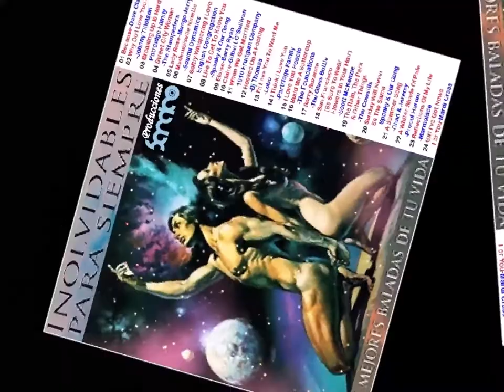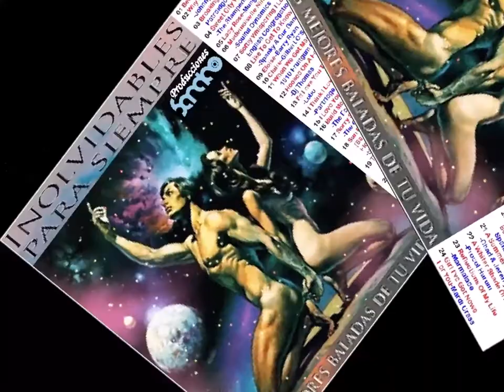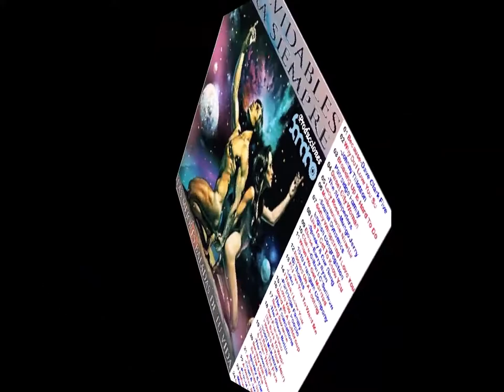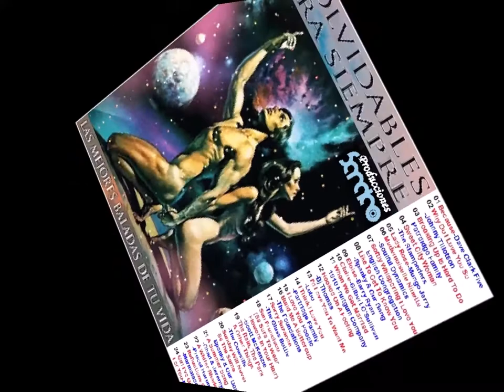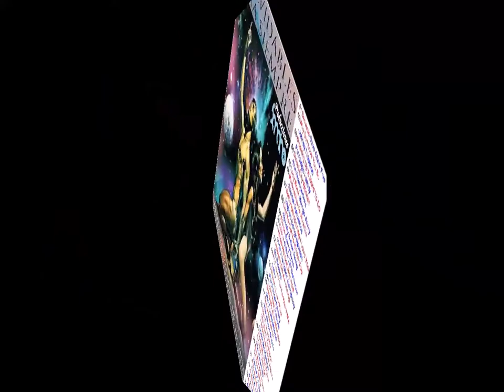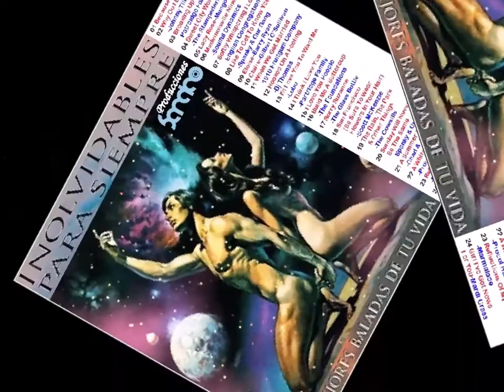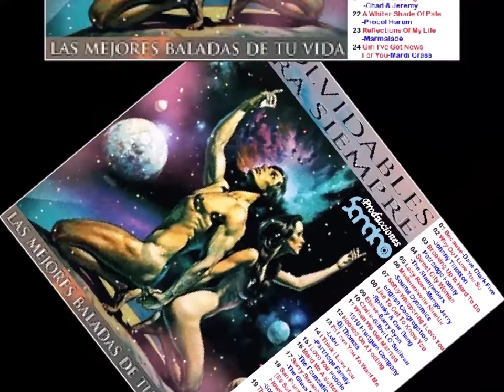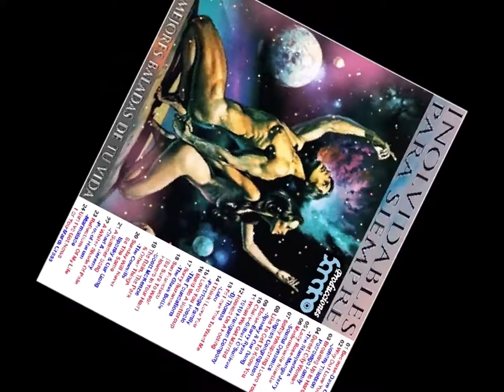INOLVIDABLES PARA SIEMPRE 1 (Clásicos Universales) Sandro Russek Selection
Oldies De La Epoca Dorada